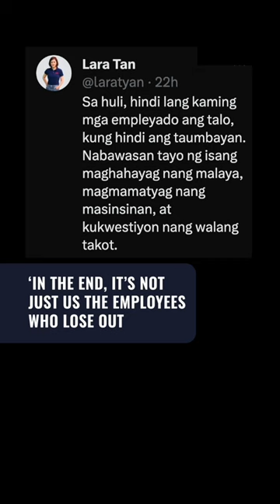CNN Philippines website, social media presence erased after closure of operations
Nearly all traces of CNN Philippines’ website and social media presence, including stories and posts on Facebook and X, are erased Wednesday night, January 31.